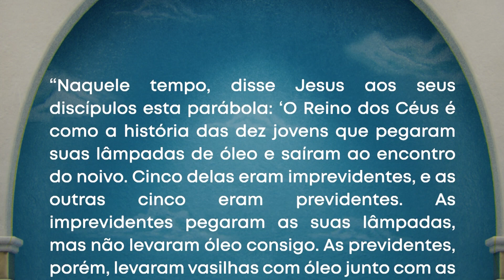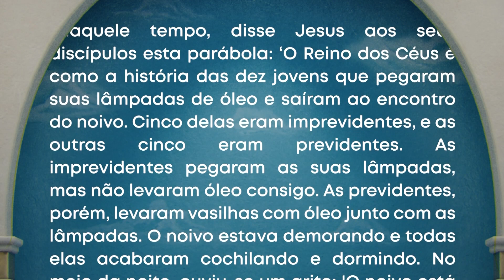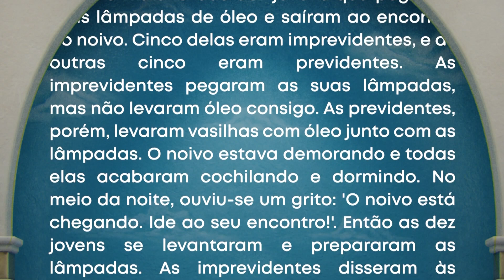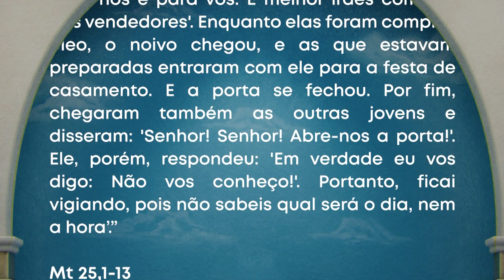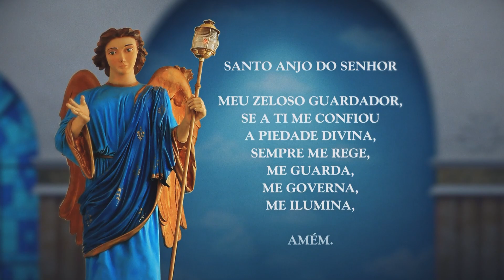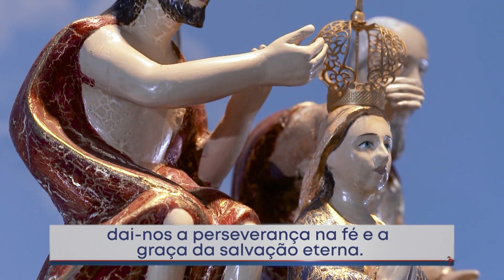Novena dos Filhos do Pai Eterno | 12/11/23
A Novena do Pai Eterno é um programa especial que leva até você momentos de oração, terços e reflexões, além de compartilhar curiosidades e informações sobre o santo do dia, tudo diretamente do Santuário do Divino Pai Eterno, situado em Trindade, Goiás.

Esse programa é uma forma de aproximar os fiéis e devotos do poder da oração e da devoção ao Divino Pai Eterno. Através da Novena do Pai Eterno, você terá acesso a terços e orações que podem fortalecer sua espiritualidade e conectar-se profundamente com sua fé.

Além disso, o programa também traz curiosidades fascinantes sobre o santuário, como sua história, sua arquitetura e sua importância como local de peregrinação. Você poderá conhecer mais sobre as tradições e as celebrações especiais que ocorrem no santuário, alimentando assim sua conexão com essa devoção tão querida.

A Novena do Pai Eterno é, portanto, uma fonte valiosa de terços, orações, curiosidades e inspiração espiritual, tudo diretamente do Santuário do Divino Pai Eterno em Trindade, Goiás. Ela convida você a se envolver e participar ativamente da sua fé, fortalecendo sua conexão com Deus e com a devoção ao Divino Pai Eterno.